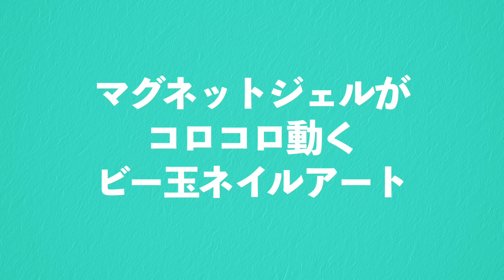マグネットジェルがコロコロ動くビー玉ネイルアート【ネイリストASKA】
今回の動画は、マグネット粒子がコロコロと動いて見える
ビー玉ネイルの作り方をご紹介します🔮

まるでビー玉のようにころころと爪の中で動く様子が
とってもユニークなこのデザイン😆

マグネットジェルを塗ったあと、
磁石の当て方を工夫するだけで出来ちゃいます😲

今回は磁石の当て方がメインになるデザインですので、
動画を見ながら真似して作ってみてくださいね💅

👇使用材料はコチラ👇
１、プリジェル　ソーダドロップ
２、セリア　ノンワイプトップコート
３、キャンドゥ　マグネットジェル　スカイブルー
４、スリーコインズ　磁石
５、ネイルチップ　スクエア

● 00:00 オープニング
● 00:58 下地のカラーを塗る
● 02:11 マグネットジェルを塗る
● 02:40 磁石で粒子を集める
● 05:22 トップコートを塗る
● 05:46 完成〜エンディング

nail art
nail design